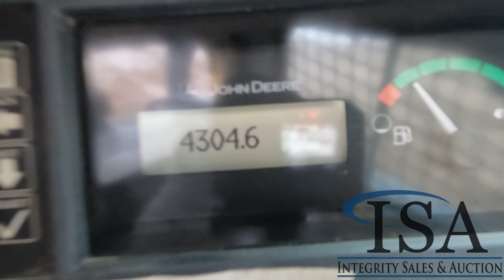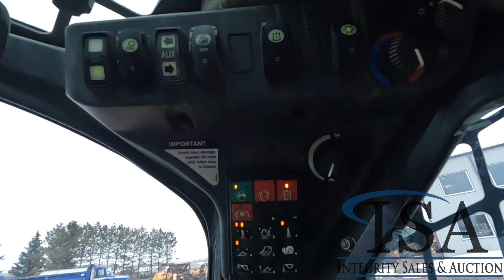21095 - 2015 Deere 333E Skid Steer Will Be Sold At Auction!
2015 Deere 333E Skid Steer Will Be Sold At Auction! for all the auction details!